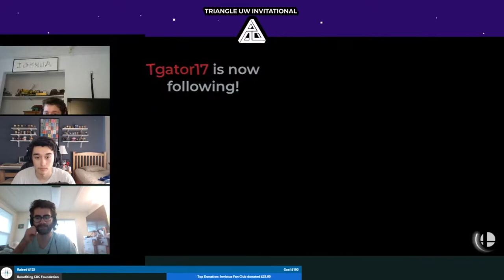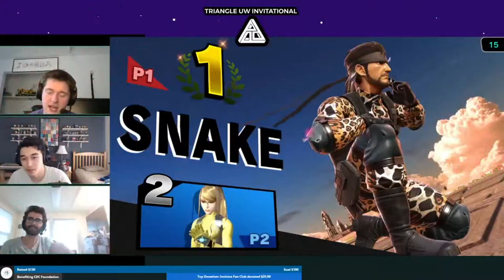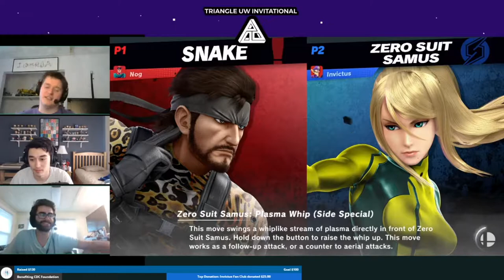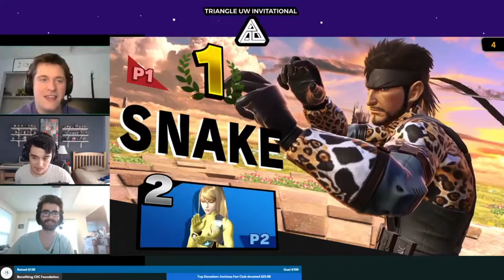EggNog vs Invictus Smash Ultimate - TriangleUW Invitational - Grand Finals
TriangleUW Invitational EggNog vs Invictus Smash Ultimate grand finals